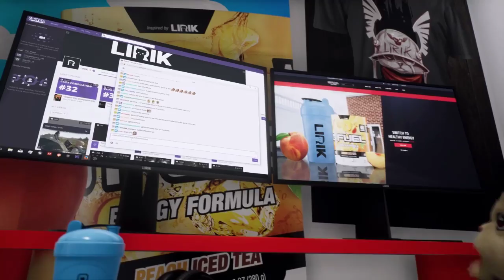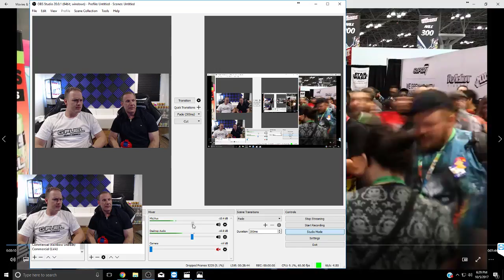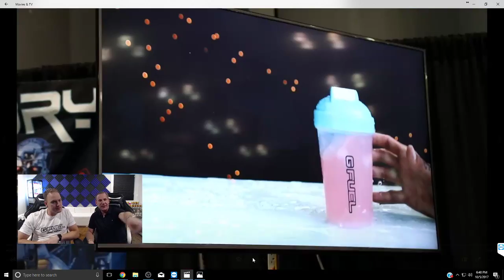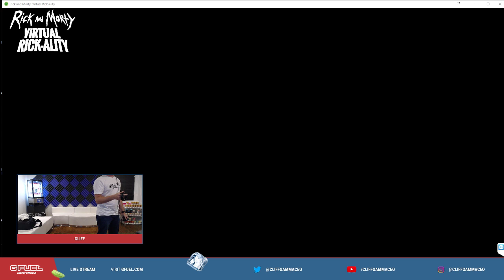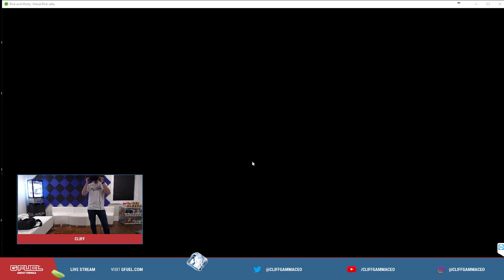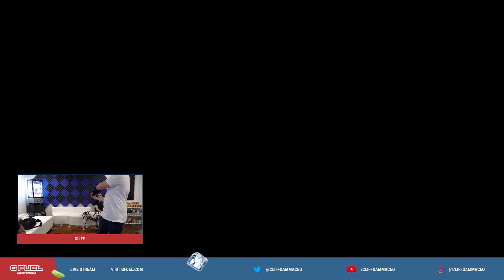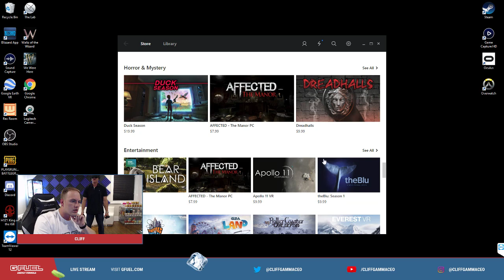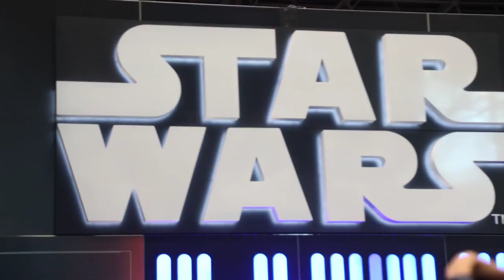Best Of CCNY 2017 (VOD)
@CliffGammaCEO and @ImNickMerola take a live look at the best of New York Comic Con 2017 before streaming some good ol' fashioned VR!